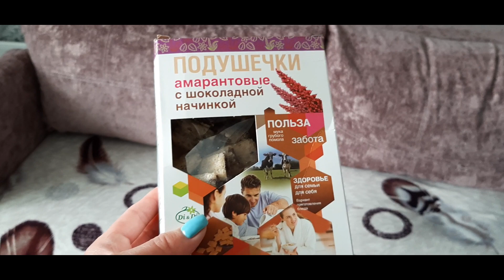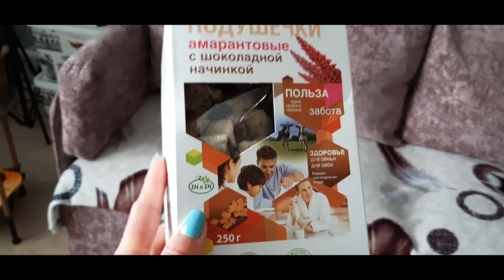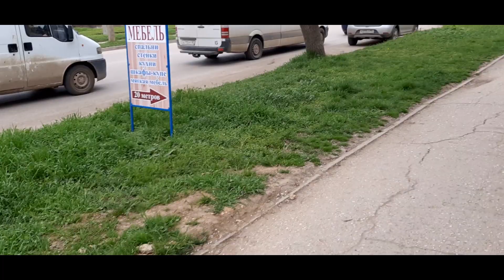😱ИСТЕРИКИ НА УЛИЦЕ😱ТЯЖЕЛАЯ ФОРМА АУТИЗМА.🙏ИГРЫ С АУТИСТОМ😜😜😜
Сделать заказ на iHerb
Моя страница ВК.